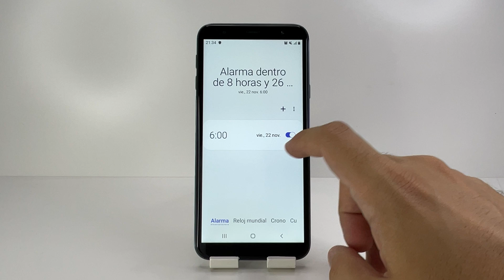COMO PONERLE VOZ A LA ALARMA EN SAMSUNG GALAXY J4 🟢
En este VIDEO TUTORIAL TE ENSEÑARE COMO PONERLE VOZ A LA ALARMA EN SAMSUNG GALAXY J4.

Mis TUTORIALES son muy RAPIDOS y te los enseñare SIN PERDER EL TIEMPO así que quédate para que APRENDAS COMO PONERLE VOZ A LA ALARMA EN SAMSUNG GALAXY J4.

Espero que este TUTORIAL de COMO PONERLE VOZ A LA ALARMA EN SAMSUNG GALAXY J4 te HAYA SERVIDO. Si te sirvió.. te agradecería MUCHO que me dejases un gran LIKE.